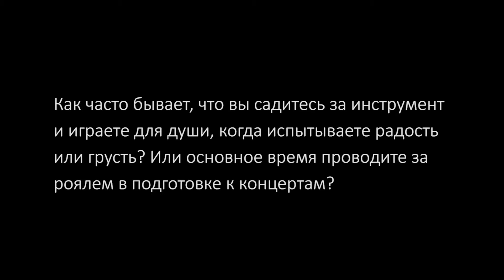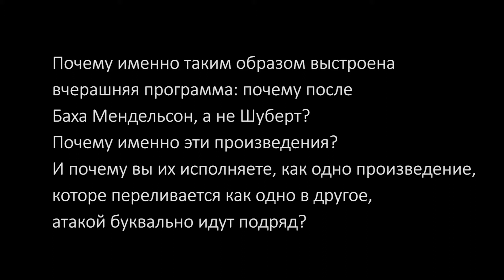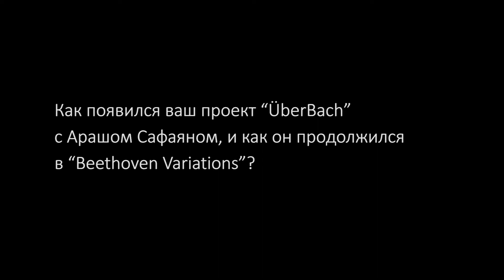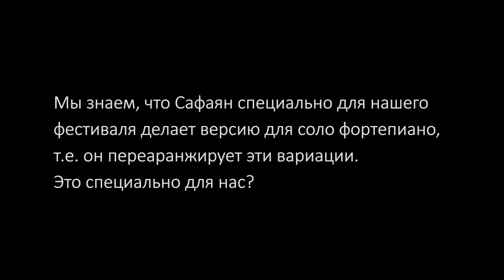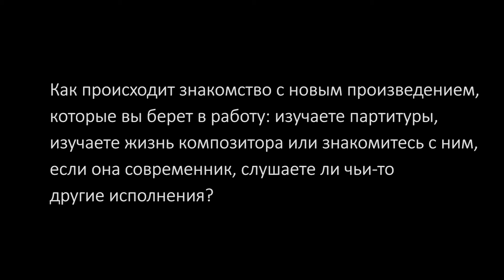Sebastian Knauer interview for Odessa Classics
Exclusive interview of Sebastian Knauer for the Odessa Classics International Music Festival
August 2020